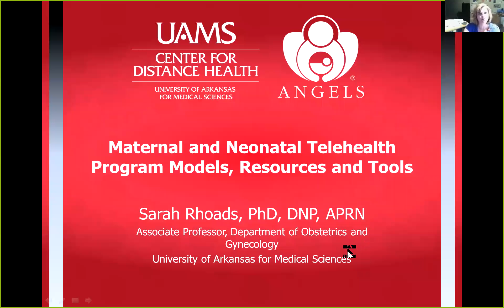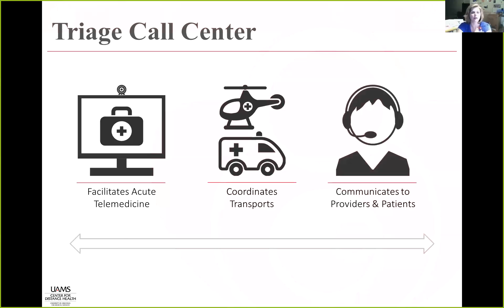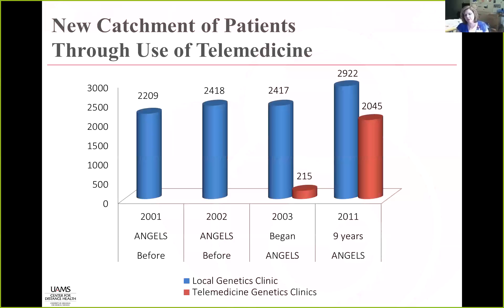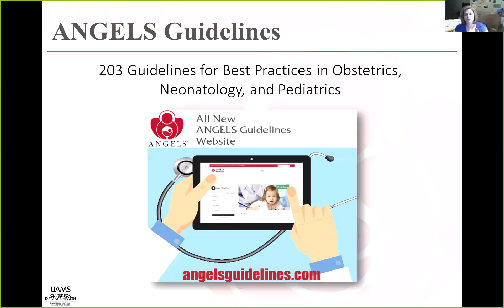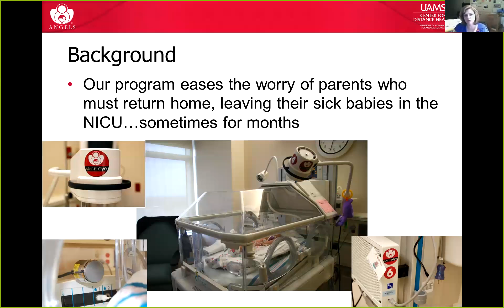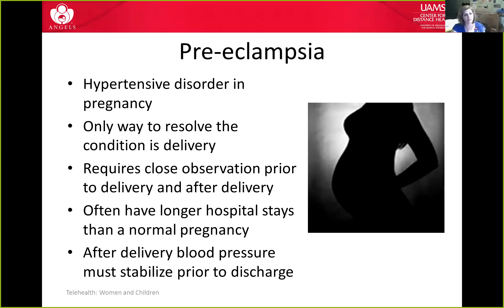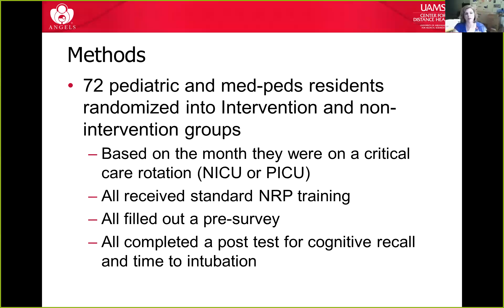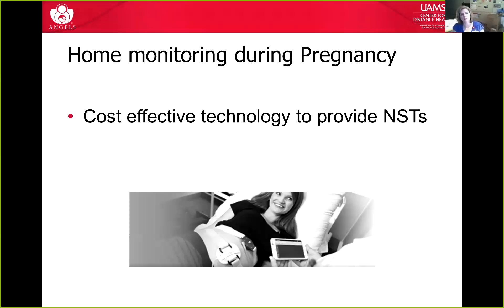Maternal and Neonatal Telehealth Program Models, Resources, and Tools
Objectives

Explain ways telehealth is currently used in obstetrics and the NICU
Examine ways mHealth is impacting care for postpartum women
Discuss future uses of telehealth and new telehealth tools for mothers and neonates
Presented by:
Sarah Rhoads, PhD, DNP, APRN,
Associate Professor
University of Arkansas for
Medical Sciences